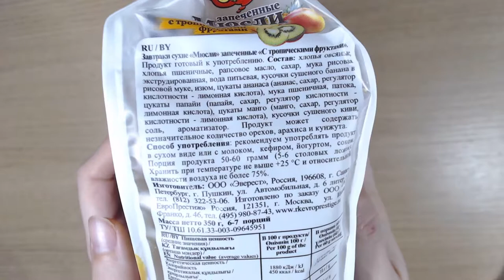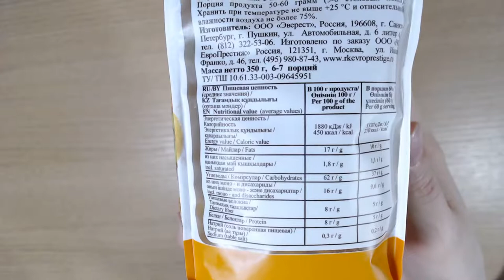Art Manij ОГО Muesli с тропическими фруктами